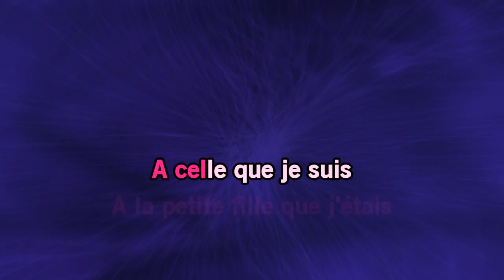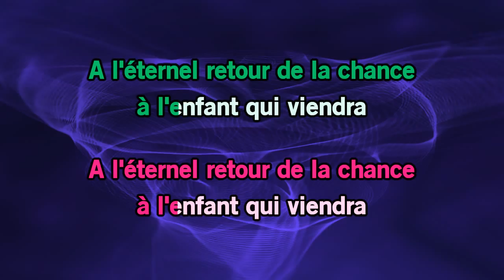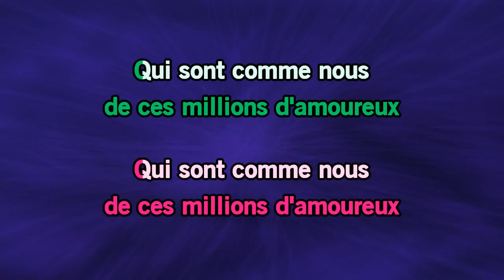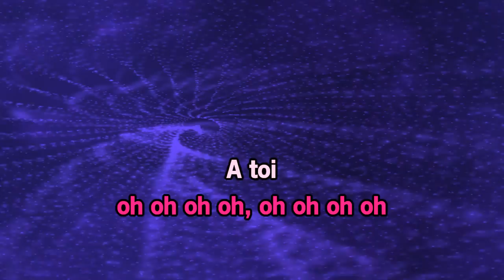Karaoké A toi - Hélène Ségara *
* Cette version contient un guide vocal d'apprentissage à faible volume. La version karaoké sans guide vocal est disponible Cet enregistrement est une reprise de A toi rendu célèbre par Hélène Ségara - Le titre proposé est un Playback et non la musique originale, il n'est pas chanté par Hélène Ségara. Cette version instrumentale/playback contient un guide vocal, les paroles et les choeurs.